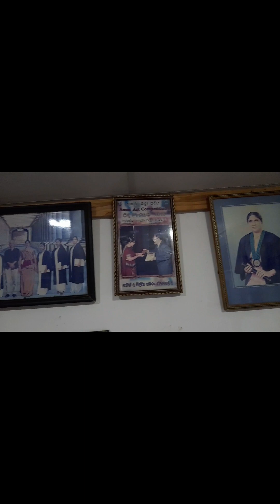දියසායම් චිත්‍රයක් නිර්මාණයක් කරමු .Easy Watercolor Painting For Beginners.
Saatchi Art sudumenike wijesoriya / චන්ද්‍රානි සුදුමැණිකේ / මම චාන්දනී සුදුමැණිකේ .1979
  සිට චිත්‍ර ගුරුවරියක්මි .ලංකාවේ විවිධ පාසල් වල සේවය කිරීමෙන් පසුව 1999 සිට කෑගල්ල ඩඩ්ලි සේනානායක මාධ්‍ය මහා  විද්‍යාලයේ සේවය කළෙමි .2000 වර්ෂයේ කොළඹ් කලභාවන්යේ පැවැත්තු  මගේ පළමු එක පුත්ගල චිත්‍ර ප්‍රදර්ශනයෙන් පසුව මා චිත්‍ර ශිල්පියත්වයට පත්විය ,දැනට  දශක දෙකක්  පුරා මාගේ සිතුවම් දෙස් විදෙස් රශිකයන් ගේ සිත් සතන් පිනවනු ඇත .තවද මට බිතු සිතුවම් කලාවට යොමු වීමේ  භාග්‍යය උදා වීම වාසනාවකි .මහේන ශ්‍රී සුදර්ශනාරාමයේ සහ නවුගල මෙහෙණි ආරාමයේ  බුදුමැදුරුවල බිතුසිත්වම් නිර්මාණය කළෙමි .                                                                                                                                                                             මම    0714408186 \   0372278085
  *  චිත්‍ර පන්ති පැවැත්වෙන   වේලාවන්                                                                                                                                          . *  සෙනසුරාදා උදේ 9.00සිට සවස 4.00 දක්වා සියලුම වසර සදහා තුල්හිරියේ පන්තිය .                           *සෙනසුරාදා සවස 6.00 සිට 8.00 දක්වාonline class                                                                         * ඉරිදා උදේ 9.00 සිට සවස 4.00 දක්වා ඩිප්ලෝම පන්තිය සහ උසස් පෙළ පන්තිය .                       *සදුදා උදේ 9.00 සිට සවස 3.00 දක්වා NVQ artist painting class